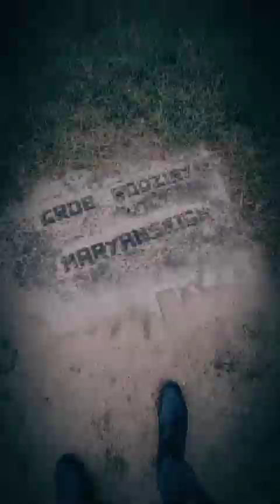Tajemniczy cmentarz na który trafiłem w delegacji